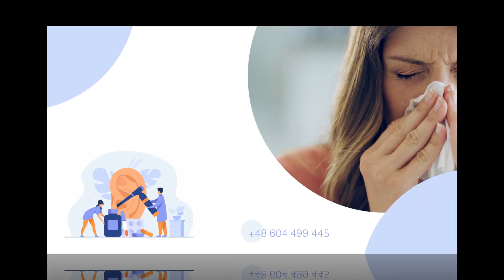Leczenie chorób uszu Gryfice Gabinet Laryngologiczny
LeczenieChoróbUszu, a także gardła i nosa należy do specjalizacji Tomasza Woźnego, właściciela gabinetu laryngologicznego, który znajduje się w Gryficach, w województwie zachodniopomorskim.

Lekarz prowadzi diagnostykę górnych dróg oddechowych, a swoim gabinecie wykonuje endoskopię uszu, krtani, nosogardła i nosa. Poza tym do badań, na jakie można zapisać się u laryngologa z Gryfic, należy USG zatok, impedancja, tympanometria, badanie błędników i słuchu oraz wymaz do badania bakteriologicznego.

Lekarz pomaga pacjentom uporać się z takimi objawami jak nieżyt nosa, nawracające bóle gardła, szumy uszne, bóle i zawroty głowy oraz wiele innych schorzeń dotyczących górnych dróg oddechowych.

Aby umówić się na wizytę, należy zarejestrować się przez podany numer telefonu.